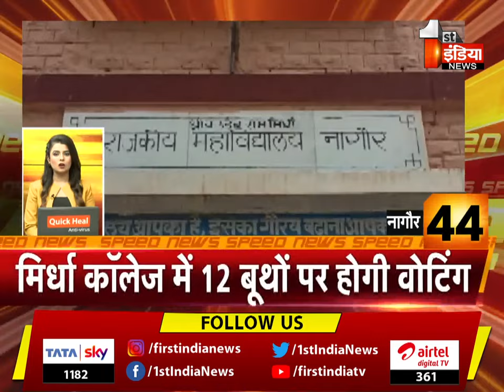देखिए फटाफट अंदाज़ में देश प्रदेश की बड़ी ख़बरें | Speed News | 25 August 2022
About this Video:
Watch the big news of the country in a quick way. Speed ​​News | 25 August 2022